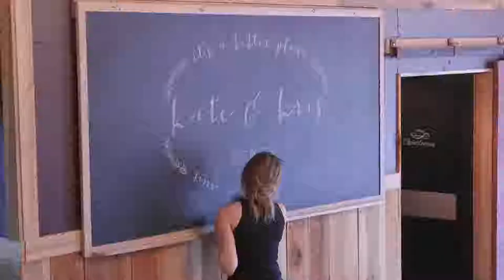Kate & Kris Extended Short Film Wedding Video At The Loft @ Jacks Barn by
We’d love to show you more.

 This is a Extended Short Film Wedding Video created for Kate & Kris At The Loft At Jacks Barn by UPCweddings.com